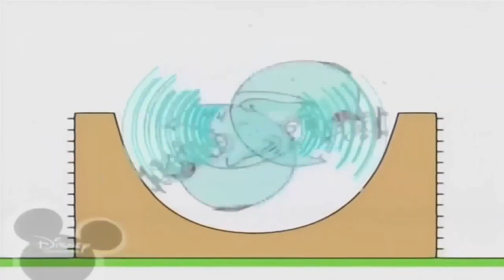20 жовтня 2021 р.